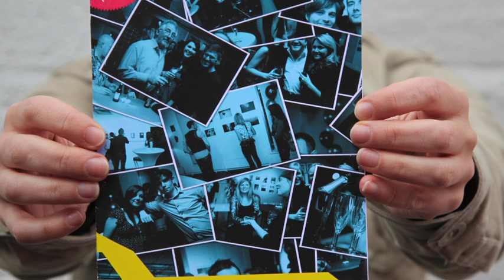NUI Facebook Book